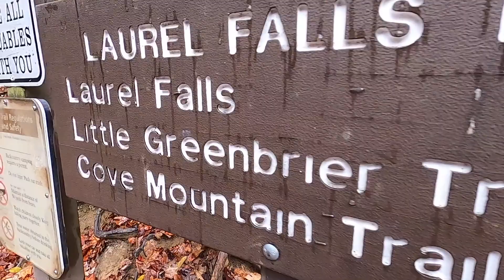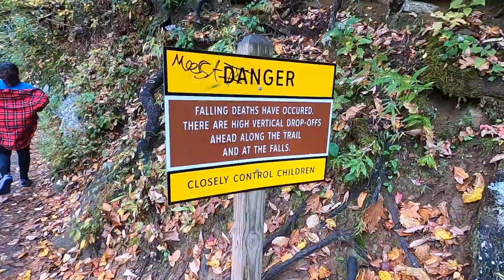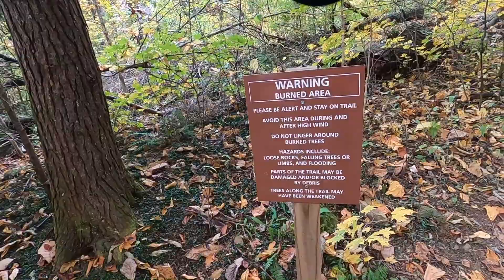Laurel Falls + Grotto Falls (Smoky Mountain Fall Trip Day 3 Part2)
This is part 2 of day 3 in the smoky mountains I hope you guys enjoyed part 1. We helped a guy who was stuck in a ditch at grotto falls and got his car out of it which made our day, and we were very happy we were able to help because everyone that was passing by didn't even offer to help.

Laurel Falls is a easy hike for basically everyone and can be completed in less than an hour even if you spend time to look at the beautiful water fall.

Grotto Falls may be a bit more challenging because of the steep inclines it has, this hike can be completed in about an hour and a half to two hours.

DON'T BE IN A RUSH TO COMPLETE ANY HIKES IT COULD RESULT IN INJURIES.

Heres the links for all of the camera equipment I use
GoPro Hero 8:
GoPro Hero 8 Media Mod:
Rode Video Mic Go:
Neewer Go pro accessories: